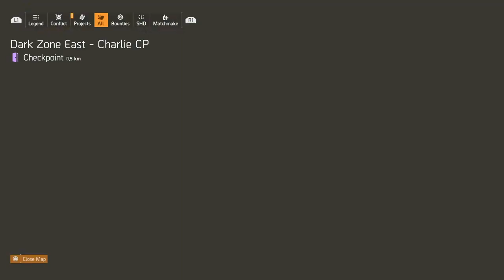Tom Clancy's The Division® 2 - How to get Plymouth Rock Fragment (alternative way)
This is an alternative way to get Plymouth Rock Fragment. Just activate the bounty: Rabbit Hole and kill the patrol squad around Judiciary Square Metro Station and the door next to the escalator will open. Go down to get the fragment. I found this method by coincidence.